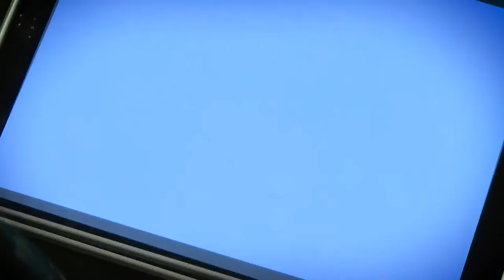Victoria - A Hub for Creative Game Developers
The Voxel Agents is one of the many Victorian creative game development companies benefiting from the Victorian Government's support of the creative game development industry